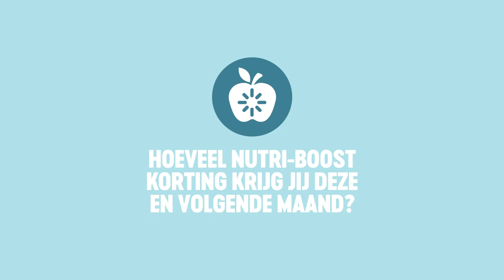Hoe werkt Nutri-Boost?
Ben je SuperPlus? Dan geniet je van superveel voordelen! Zoals Nutri-Boost. Hiermee krijg je altijd 10% korting op onze verse producten met Nutri-Score A of B. Een supervoordeel voor alle SuperPlussers die voorafgaande maand voor €99 bij Delhaize kochten. Benieuwd hoe het werkt en hoeveel Nutri-Boost korting jij hebt? Dat leggen we uit in deze video!